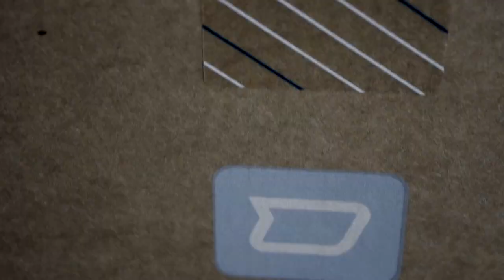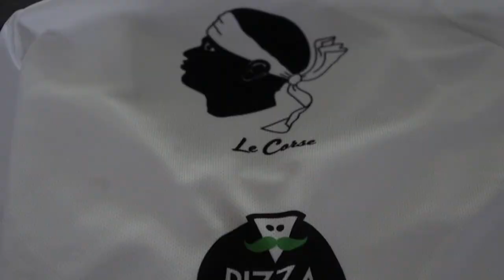trailer maillot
présentation maillot 2020